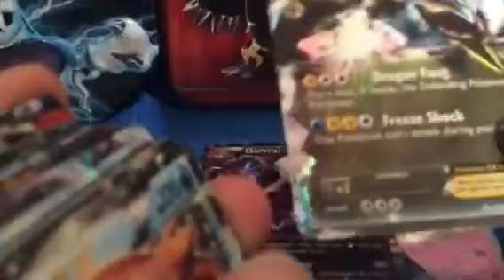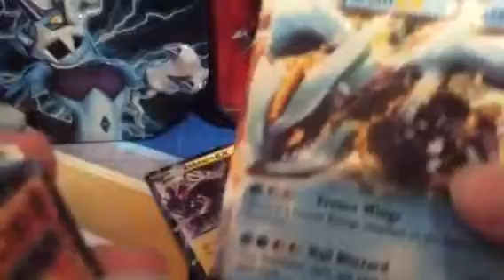My ex Card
My collection of rare and powerful Pokémon cards